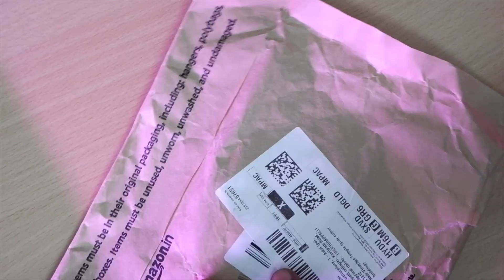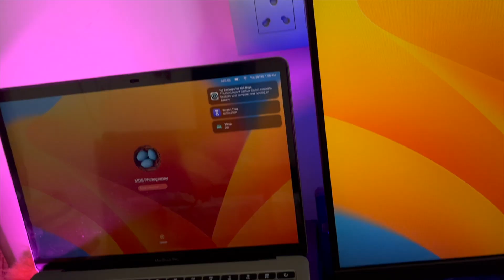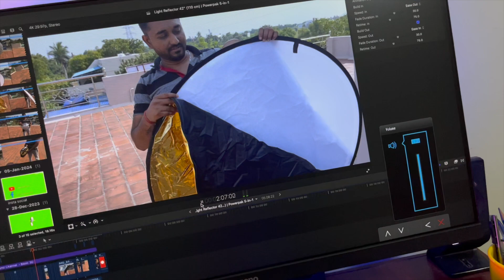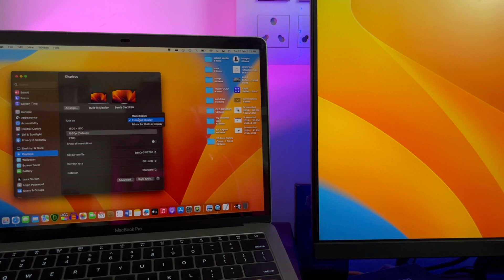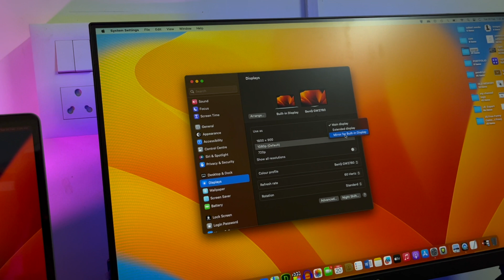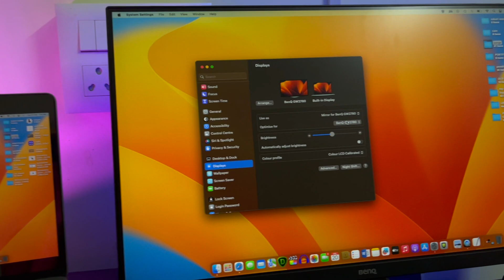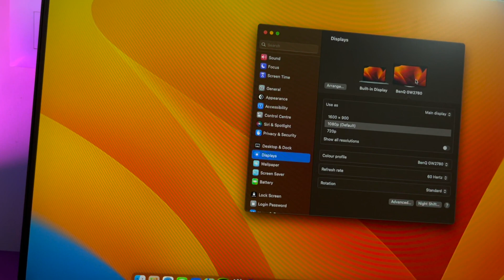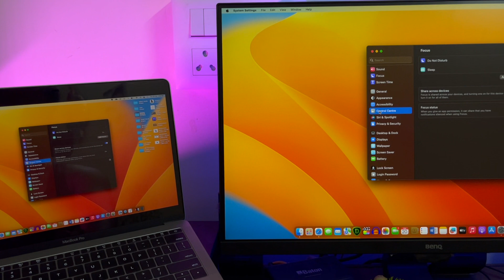Sounce USB C to HDMI Adapter எதுக்கு ?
Sounce USB C to HDMI Adapter @MDS_Photography_Tamil

USB TYPE C to HDMI Connecter Buy

TIME CODES:
0:00 - INTRO
0:49 - PACKAGE OPENING
01:40 - REVIEW about this type c to hdmi adaptor
02:24 - connecting with hdmi cable
02:36 - connecting with macbook pro 13inch laptop
03:14 - connecting dual monitor and extended monitor
04:13 - sound testing (check audio)
05:44 - how to set screen mirroring for 2 monitors
06:47 - how to set benq monitor is main display
13:06 - playing with extended display (advantages of extended monitor)
13:53 - same work on both displays (screen mirroring)